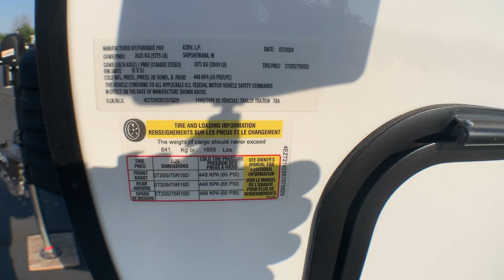2025 VENTURE SONIC_190VRB Fort Worth, Dallas, Plano, Frisco, McKinney, TX NTT5104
New 2025 VENTURE SONIC_190VRB  available in Fort Worth, Texas at United RV. Servicing the Dallas, Plano, Frisco, McKinney, TX area.

United RV
5100 Airport Freeway